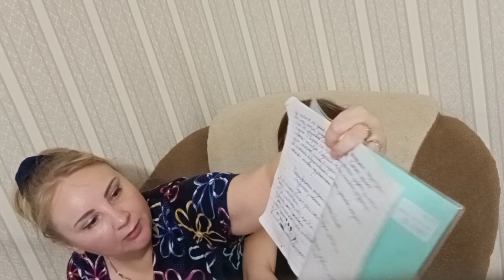Пальчики ОБЛИЖЕШЬ//РЫБА С КАРТОШКОЙ//я в БЕШЕНСТВЕ, что на ЭТОТ РАЗ😲